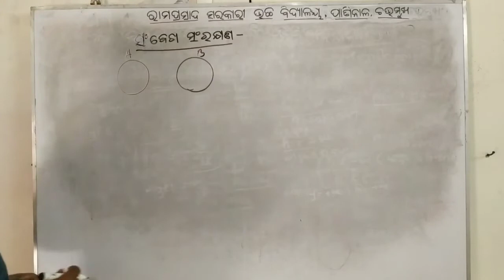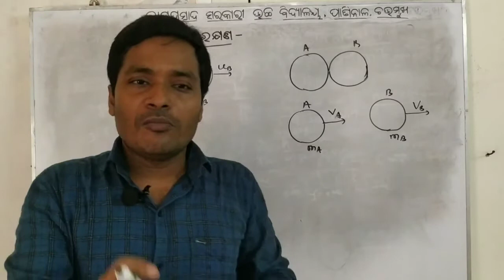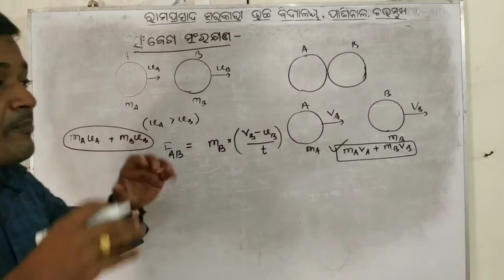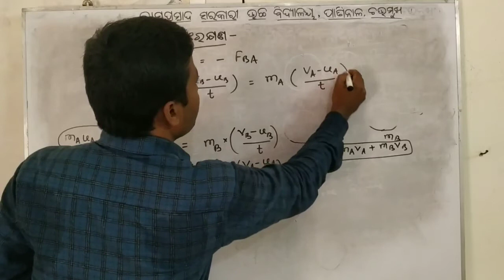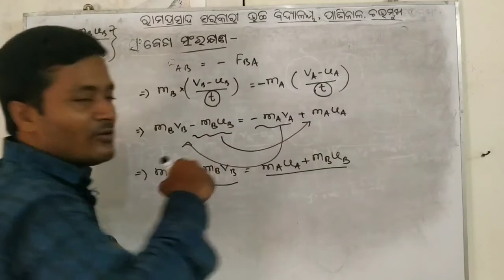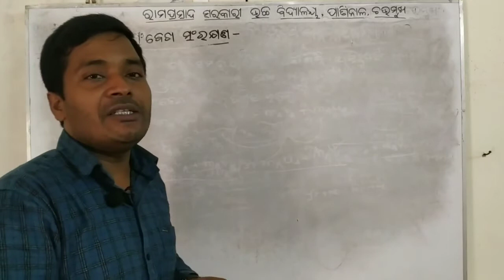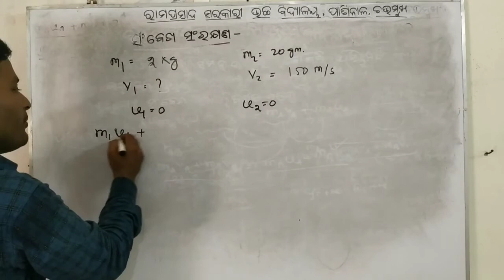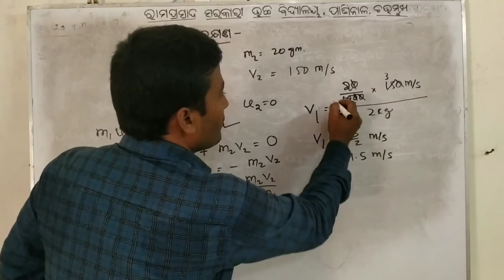Conservation of Momentum (ସଂବେଗ ସଂରକ୍ଷଣ), Dillip Kumar Behera, R. P. Govt. H. S, Chaumukh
Class- ix(odia medium), Physical science, 6th Chapater, Topic- Force and Laws of Motion, Sub topic- conservation of Momentum with different Examples.